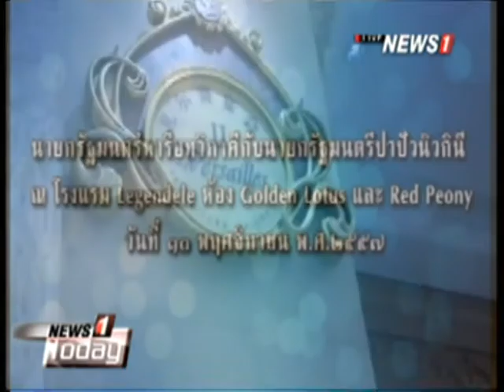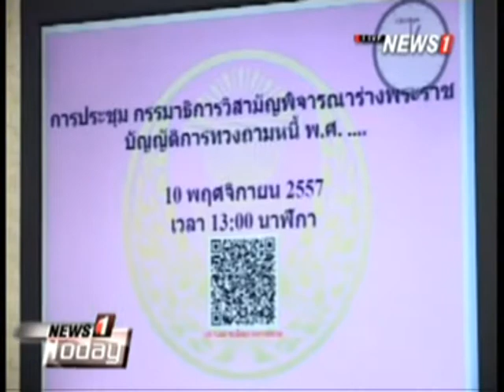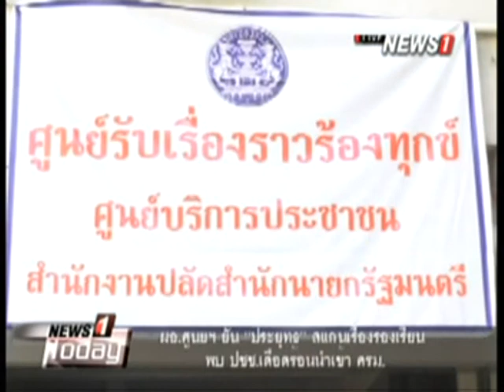New1Today ช่วงที่1 พสกนิกรร่วมถวายพระพรขอให้ “ในหลวง” ทรงหายจากพระอาการประชวร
2014/11/10 New1Today ช่วงที่1 พสกนิกรร่วมถวายพระพรขอให้ “ในหลวง” ทรงหายจากพระอาการประชวร